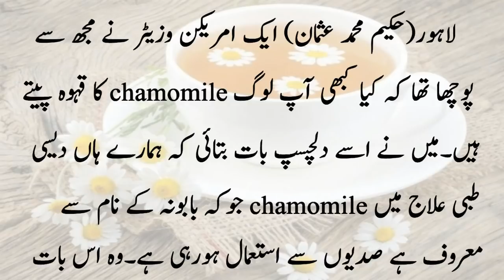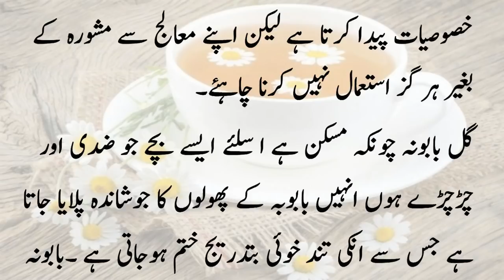Depression and gas treatment, natural Joshando ڈپریشن اور گیس کا علاج ، قدرتی جوشاندہ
We also discuss life issues like... How to live a happy and healthy life in urdu. We provide general information about your health for more information and treatments please contact your doctor.

0